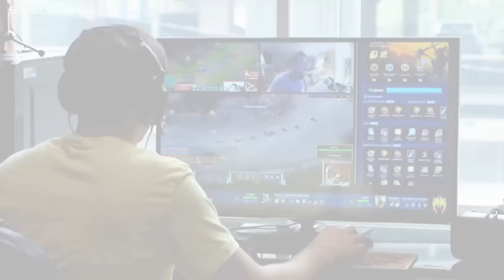5 Tech You Never Knew Existed #10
Tech mentioned:

5) Hoverboard
4) Skreens
3) Kerv
2) Pi-Top
1) Unique